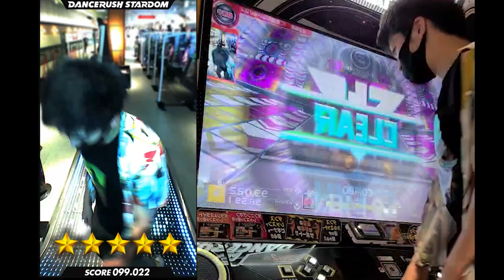【ダンスラ新曲】PRANK / BEMANI Sound Team "SYUNN" 【譜面動画付】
DANCERUSH STARDOM で「PRANK / BEMANI Sound Team "SYUNN"」を踊ってみたよ！

‹毎日、夜８時に定期更新中！！›
DANCERUSH STARDOMを中心としたダンスゲームの動画投稿や、
ダンス講座、ダンス練習配信、ゲームテクニック講座などを投稿します。

■サブチャンネルではVRゲームの動画を投稿しています。
こちらも良かったら登録お願いします！

【自己紹介】
ダンス未経験から、ゲームセンターのダンスゲームにハマり、
複数機種のダンスゲームで世界大会を優勝している、二児の父。
ダンスのレッスンや、FMラジオのパーソナリティもやってます。

【About Me】
World champion in multiple dance games
Father of two children
Dancer
Radio personality

■経歴■
PSSP2011・2014・2018、パフォフェス最強パフォーマー決定戦2013、

KONAMI公式生放送「Be生」に出演、パフォーマンス披露

[Dance Evolution]
ODC2nd　優勝

[DANCERUSH STARDOM]
公式世界大会 9th Konami Arcade Championship ソロ部門　優勝

「DANCERUSH STARDOM ANTHEM」ＭＶ出演
「Trigger/LOL」ダンスガイド

練習会・交流会「758RUSH」主催
屋外フェス「TOKAI RUSH FES」主催

‹ダンス関連出演›
・ディズニーダンサーオーディション合格
・FINAL LEGEND TOKAI 梅棒作品 「パパ、I LOVE YOU」主演パパ役
・「LEGEND TOKYO Chapter.5（横浜アリーナ）」AMI作品メンバーとして殊勲作品賞受賞
・ダンスカンパニー jazzcolle.公演「糸」「かげひなた」ゲストダンサー出演
・master works TOKAI オープニング作品 出演

中京テレビ「ボイメンMAGIC」「前略、大徳さん」「オードリーさん、ぜひ会ってほしい人がいるんです」等

FMレギュラー番組
「Marbling Friday（生放送）」　i-wave(ＦＭいちのみや 76.5MHz)

たまに出演
「メディアスエフエムクラブ」メディアスFM(FM83.4)
木曜朝11時/土曜20時半～